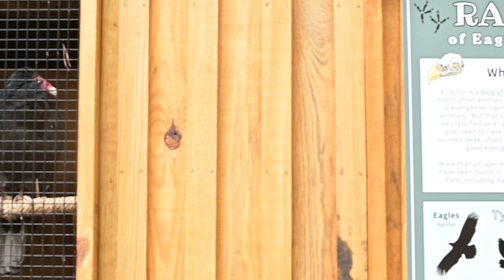Big Brothers Big Sisters Partner Pass Program 2024 | Eagle Creek Park Foundation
Camille Brugh sits down with Adam Hibshman to discuss Eagle Creek Park Foundation's Partner Pass Program. She is the Senior Director of Mentoring Relationships and Outcomes at Big Big Brothers Big Sisters of Central Indiana. They discuss the benefits of the Foundation's Partner Pass program for the non-profit's support of Central Indiana's youth.

To donate an Eagle Creek Park pass to Big Brother Big Sisters of Central Indiana, t